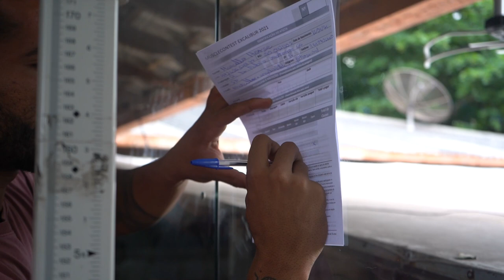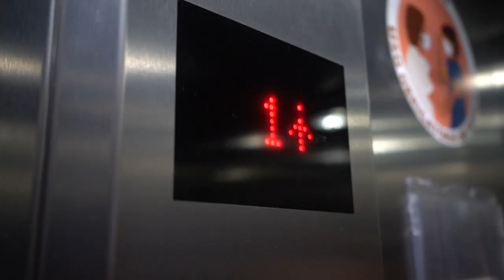HORSE SOBE COM QUANTOS QUILOS? | NOVA ESTRATÉGIA NA FINALIZAÇÃO!